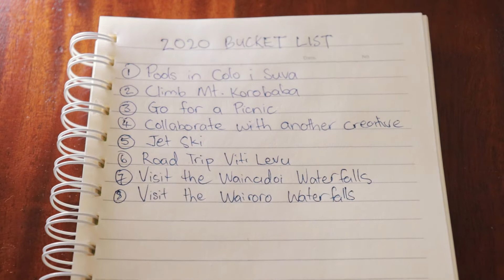The 2020 Plan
Happy New Year guys. We made this video to hold ourselves accountable for our plans in 2020. We're glad to take you guys along on this journey. Hope you guys enjoy it.